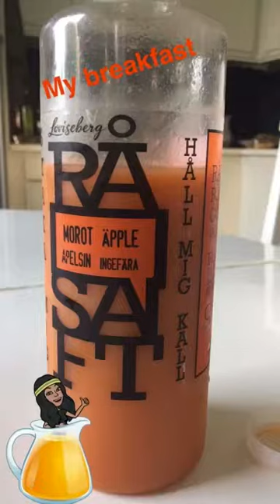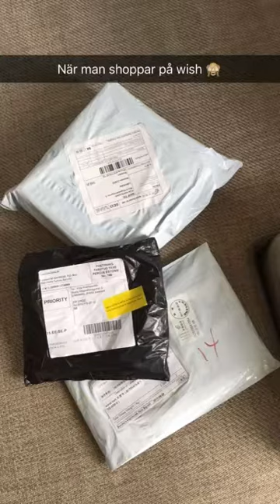My story at Snapchat 2017.09.19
It's almost all about Katara, a little bit of my training and my plan to go to Copenhagen but it never happened 😧 but we hade a fantastic evening with Kataras best friend Lily ❤️